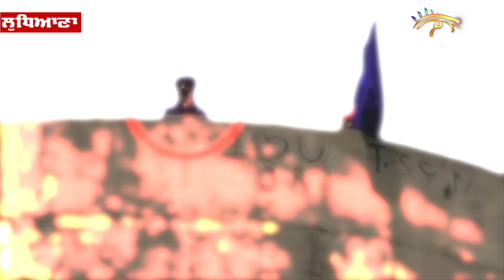ਟੈਂਕੀ ’ਤੇ ਚੜ੍ਹ ਗਿਆ Nihang, ਕਹਿੰਦਾ- ਨਾਜਾਇਜ਼ ਕਬਜ਼ਾ ਕਹਿ ਕੇ ਤੋੜ'ਤਾ Gurdwara Sahib